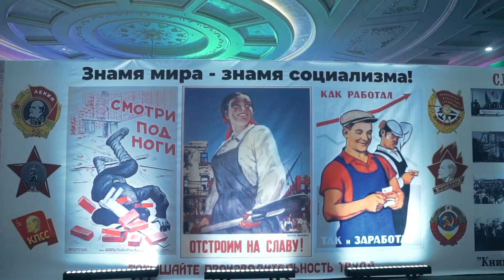КБС 60 лет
60 лет строительной компании КУЛЬТБЫТСТРОЙ, г. Красноярск